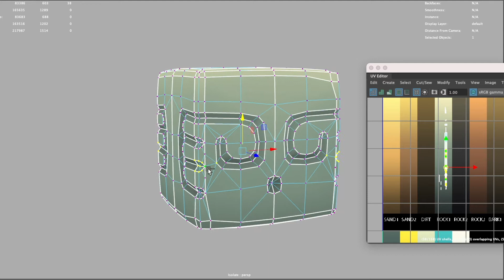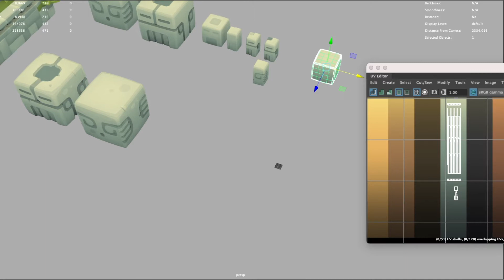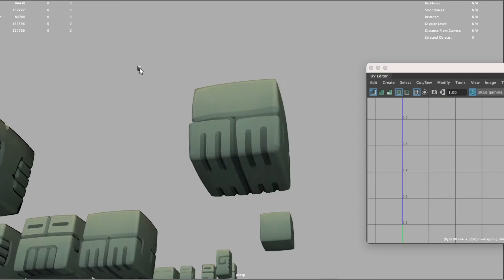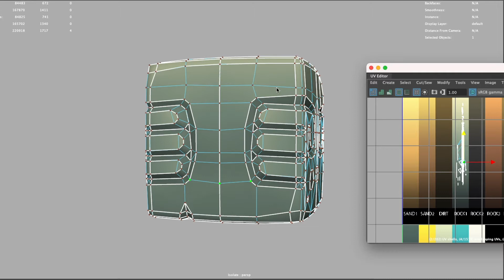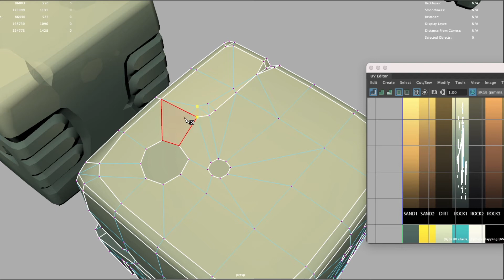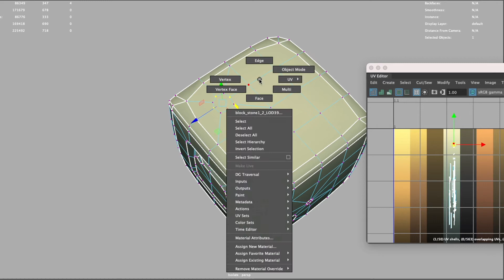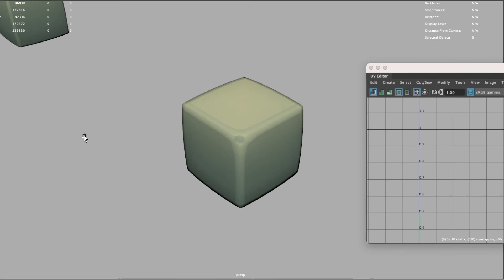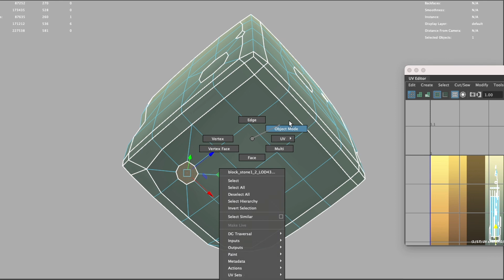Cube World Jungle Temple - 3D Modeling Timelapse #2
First few blocks are done. Plenty more to go. We want to be able to build really cool temples with these!